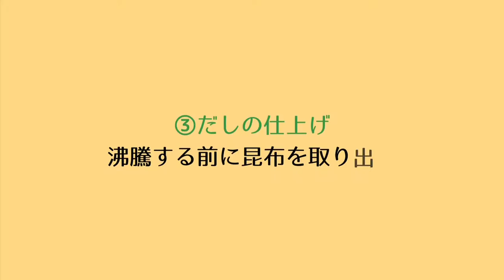cookpad master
名称未設定ムービー